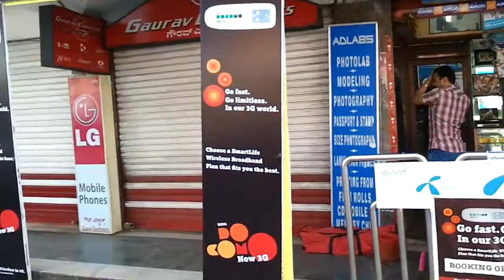Mangalore city Lalbagh